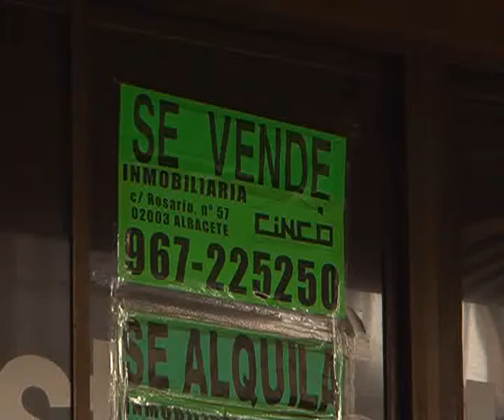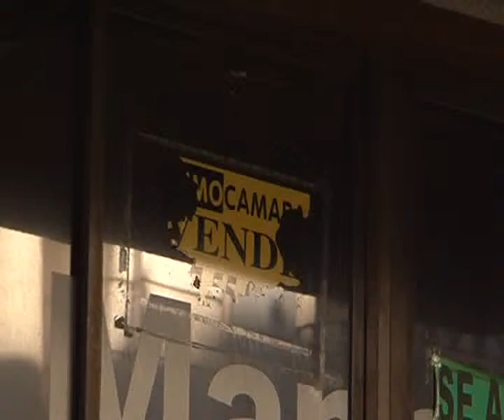IU-CLM por la defensa de los bosques públicos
La formación se ha referido a la pretendida intención del Gobierno regional de poner en venta montes públicos.